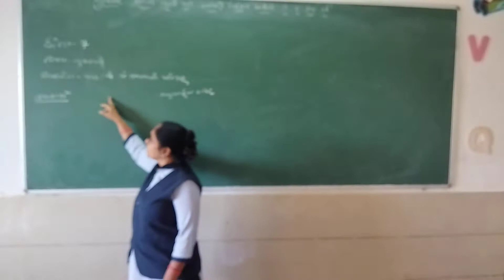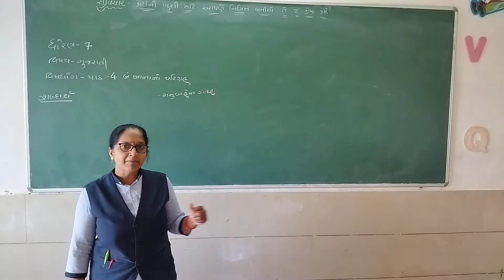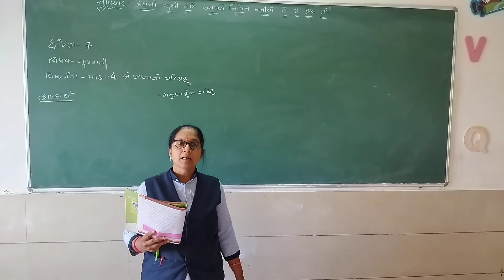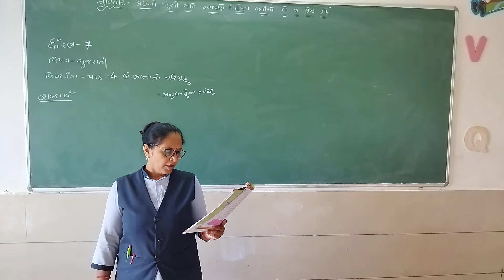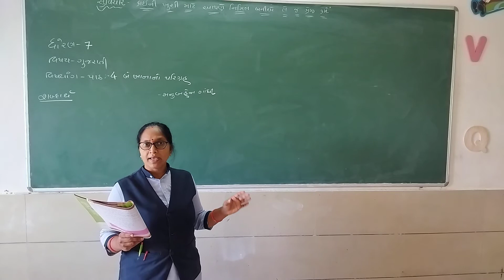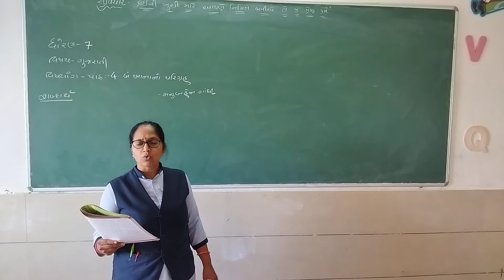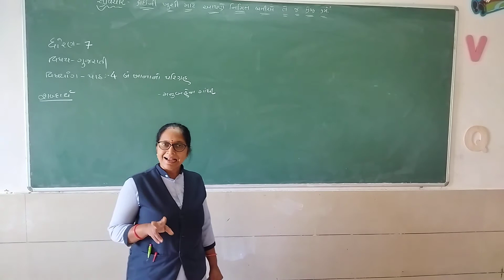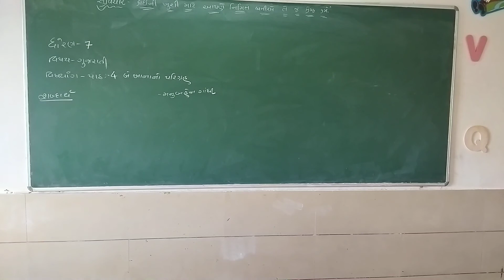Std 7 guj ch 4 video 1